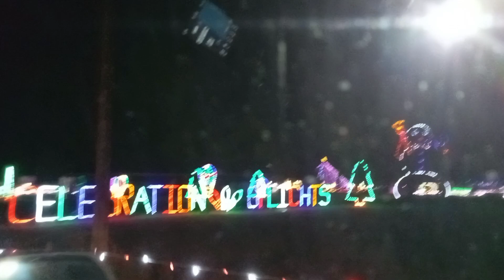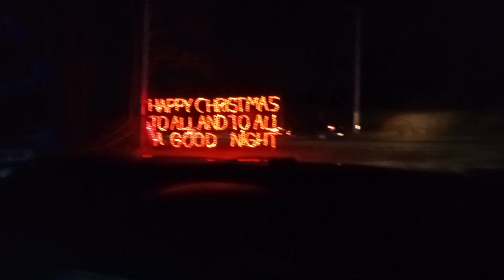WATCH A BEAUTIFUL FESTIVAL OF LIGHTS FOR THE HOLIDAYS☃️🪅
Musician: @iksonmusic